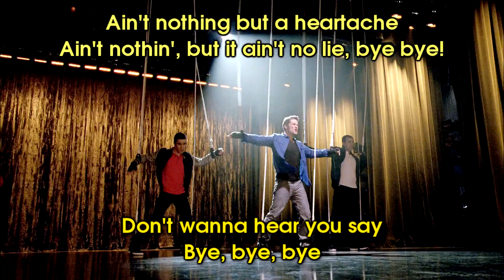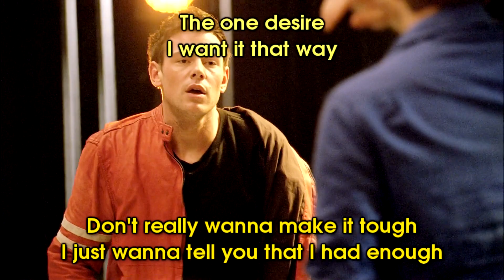Bye Bye Bye / I Want It That Way - Glee Karaoke Version